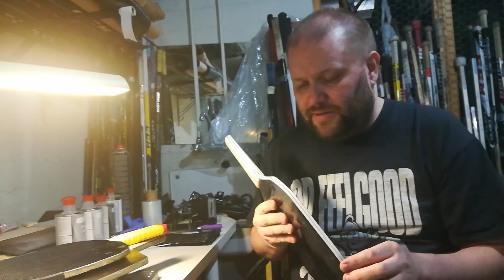Homemade carbon pickleball racket proto4 ready